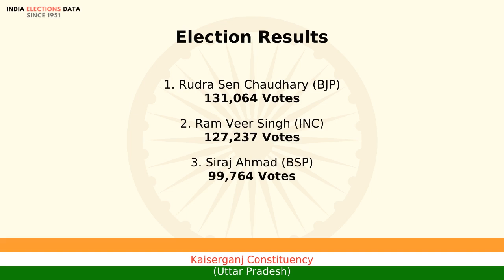Kaiserganj Constituency Uttar Pradesh loksabha Election Result 1989 Rudra Sen Chaudhary BJP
loksabha election 1989 results, for Kaiserganj Constituency, Uttar Pradesh, where winner is Rudra Sen Chaudhary, from political party BJP. Watch the video to know more information about other candidates, voters count, etc.